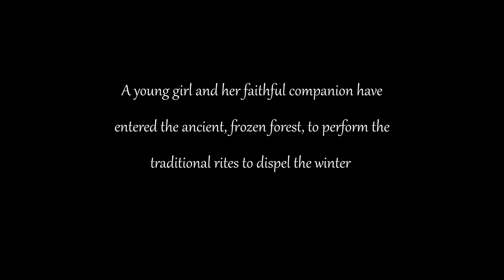Spring - SCORERELIEF2021 thecuetube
My entry for the 2021 Score Relief competition. The challenge - create a score for chamber orchestra for a short animation.

Competition organised by The Cue Tube to raise funds for Score Relief 2021.